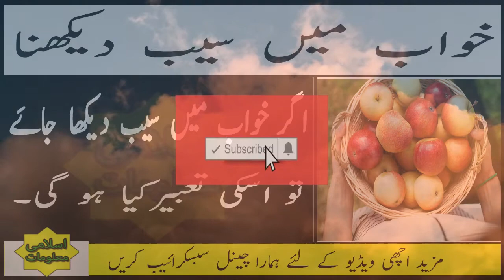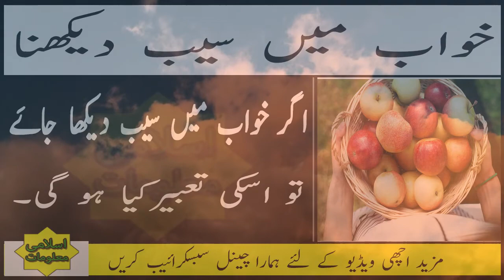Khwab mein saib dekhna | Khwab meain Apple Dkahny ke tabeer | Khwabon ke tabeer in urdu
Khwab mein saib dekhna is video m aj ap logo ko khwab m saib dkehny ke urdu tabeer bati jay ge agr ap n apple ya saib khwab m dkaha ha ya saib khaya ha to us ke tabeer kya ho ge

_/SOCIAL LINKS\_

♥♥:Khwab m Asman Dakhny ke Tabeer

♥♥:Mulazmat K Hasool K Lie Wazifa

♥♥:Khawab m Chand Dakhny ke Tabeer